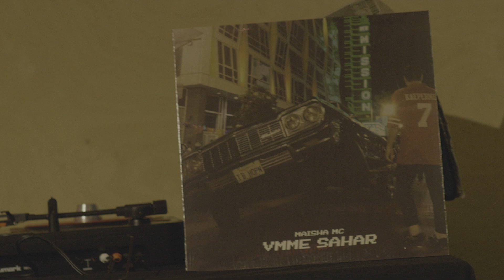MAISHA MC - VMME SAHAR AURKEZTEN